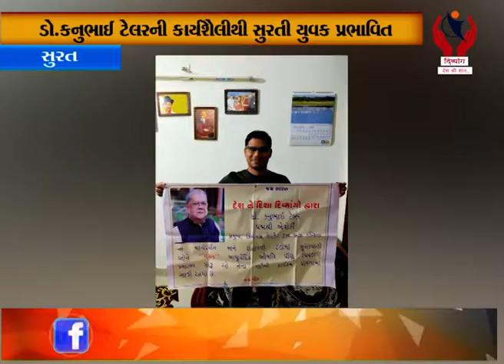Surat l ડો. કનુભાઈ ટેલરની કાર્યશૈલીથી સુરતી યુવક પ્રભાવિત l Divyang News